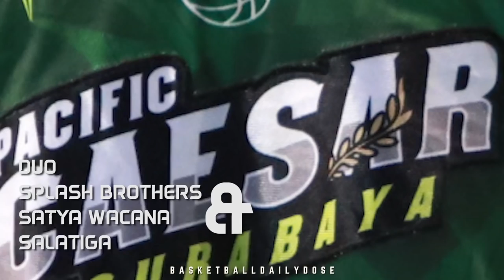BDD | Duo Splash Brothers SWS & "IM" ke WBS? - GOSSIP TERBARU pas ngintip latihan West Bandits Solo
28 October 2020
Tonton sampai habis kalau mau tau gossip siapa pemain baru lagi yang ke WEST BANDITS SOLO!

CHEERS!